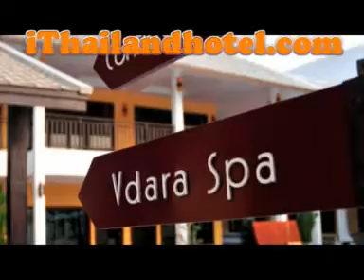Vdara Resort And Spa Chiangmai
Booking Redefining Experience The Ultimate in Chic escapism... Enriching Life intelligent Luxury..."
Vdara is a new type of Boutique Hotel. Every time you return, you will experience a different aspect of the resort, not seen before.